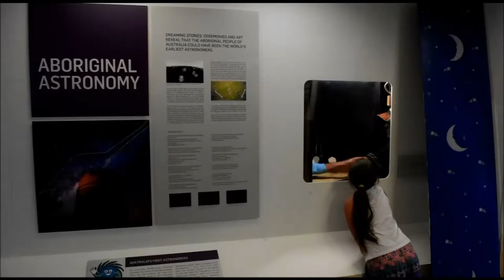Aboriginal smoking ceremony (short version) at Siding Spring Observatory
In Oct 2015, local Aboriginal elders conducted a smoking ceremony at Siding Spring Observatory, Coonabarabran for local artefacts from the Ukerbarley collection. This took part as open day and the welcome to country. These items are currently on display at the Exploratory within the Aboriginal Astronomy section. Evidence shows that the Aboriginal people of Australia could have been the world's first astronomers. or come visit and see for yourself.
(Sorry about the sound as the footage was shot on a windy day)